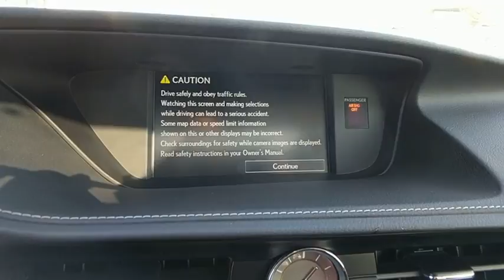2015 Lexus ES 350 Owings Mills, Pikesville, Ellicott City, Catonsville, Columbia, MD TL26065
2015 Lexus ES 350

CARFAX 1-Owner. ES 350 trim. Moonroof, CD Player, Keyless Start, Dual Zone A/C, iPod/MP3 Input, Aluminum Wheels, Back-Up Camera, Satellite Radio. CLICK NOW!MP3 Player, Remote Trunk Release, Keyless Entry, Steering Wheel Controls, Child Safety Locks.EXPERTS ARE SAYINGVelvety-smooth V6 engine; comfortable ride and composed handling; luxurious and well-built interior; generous rear legroom; excellent crash test scores. -Edmunds.com.KEY FEATURES INCLUDESunroof, Back-Up Camera, Satellite Radio, iPod/MP3 Input, CD Player, Aluminum Wheels, Keyless Start, Dual Zone A/C.SHOP WITH CONFIDENCECARFAX 1-OwnerVISIT US TODAYThank you for visiting Baltimore Maryland's Certified Pre-Owned Lexus Dealership featuring exotic trades from Audi, Acura, BMW, Bentley, Infiniti, Jaguar, Land Rover, Mercedes-Benz, Porsche and Volvo. With financing available on all cars and certified rates as low as 2.90%, we are here to serve all your automotive needs. Call or stop by today.Pricing analysis performed on 1/6/2018. Please confirm the accuracy of the included equipment by calling us prior to purchase.